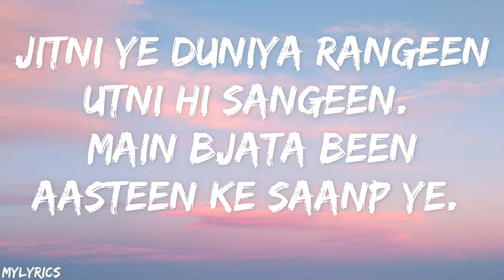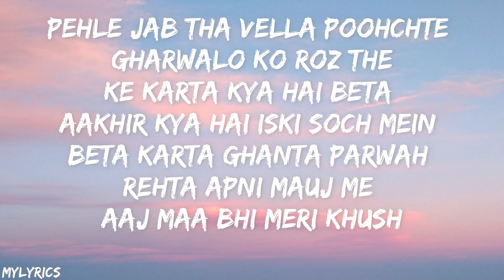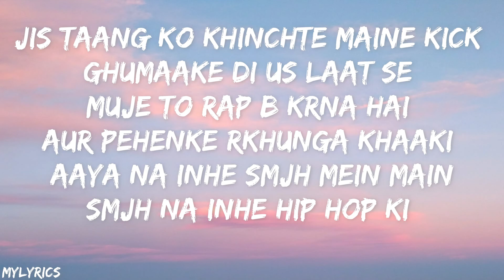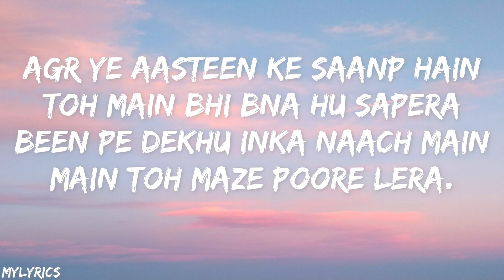Aasteen Ke Saanp (Lyrics) | G-One | Policewalarapper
Hello Everyone! This Lyric Video About "Aasteen Ke Saanp" By G-One Policewalarapper.
Song: Aasteen ke saanp
Written and performed by:  G_one (Police wala rapper)
🎤 Lyrics: "Aasteen Ke Saanp" By G-One Policewalarapper
Bhale zindagi haseen
Par mujhe na yakeen
Ratti bhar bhi
Apni ye chalti saans pe.
Jitni ye duniya rangeen
Utni hi sangeen.
Main bjata been
Aasteen ke saanp ye.
Pitaaron se aawaz dein
Main waakif inki chaal se
Hai zeher inke daanton mein
Ye mauka dekhke kaatenge.
Sivaaye maa baap ke
hain sab yhan pe joothe.
Rishtedaar sabse bhookhe saale
Jebo mein paise jhankenge.
I know that who's fake
Main jaanta hu reality.
Laalach hai kiske dil mein
Kisko chahiye meri property
Jo aati mere hisse mein
They trynna snatch that thing from me.
Main fir bhi de du cheez aadhi
Par inko chahiye saabti(complete)
Ye chidak ke chloroform
Sunghaane ko mujhko phool dein.
Meri aankho pe chashma parakh ka lga
Fir jhonkege kaise dhool ye
Maine bhi doori bna li h unse
Jo chalein na mere usool pe
Jo aukaat ki krte baat pr
Apne pichle din kyu bhool gye
Agr ye aasteen ke saanp hain
toh main bhi bna hu sapera
Aye aye aye
Main toh maze poore lera
Been pe dekhu inka naach main
Ayeeee

(Sincere appreciation for leg pullers and back stabbers)
Pehle jab tha Vella poohchte gharwalo ko Roz the
Ke karta Kya hai beta
Aakhir Kya hai iski soch mein
Beta karta ghanta parwah
Rehta apni mauj me
Aaj maa bhi meri khush
Aur baap chalta chhaati thok ke
Ab rote dil hi dil mein jinki soch ghinoni
Soche inka beta aage jaara humara Kyu ni !
Har baat androoni
Main janta Hoon ji
Hai Maine suni
Bhale Mere saamne khula Inka mooh Ni
Yeh lere the mazza main jab tha jhoonjta haalat se
Meri khilli udaate the Meri baaton ko lete mazaak me
Main ladta aag se ya kehlo k Bure samaaj se
Jis taang ko khinchte maine kick ghumaake di us laat se
Muje to rap b krna hai
Aur pehenke rkhunga khaaki
Aaya na inhe smjh mein main
Smjh na inhe hip hop ki

Inhe ab aur jlna h bhai itna ni h kaafi,
Yeh toh bas trailer hai picture Puri ki Puri hai baaki

Dope lyrics, Superb lyrics, leader of lyrics, syrebralVibes, lyricszone95, 7clouds, Shadow Music, Unique Vibes,Taj Tracks, Cakes and Eclairs, Cotton Candy, Gold Coast Music, Popular Music, FutureHype, TikTokTunes, New Melody, Wave Music,Taj Music, MyLyrics